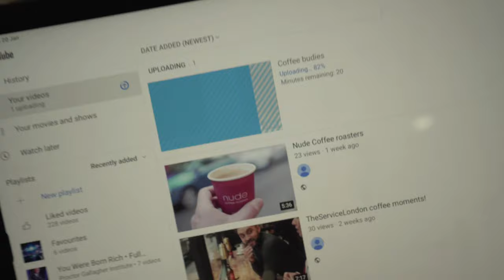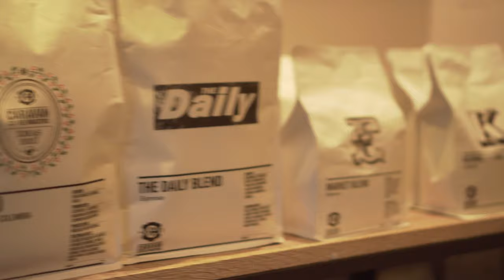The Pear Tree coffee shop.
One of my favourite local coffee shop that serves  great coffee and some crazy tasty pancakes 😄